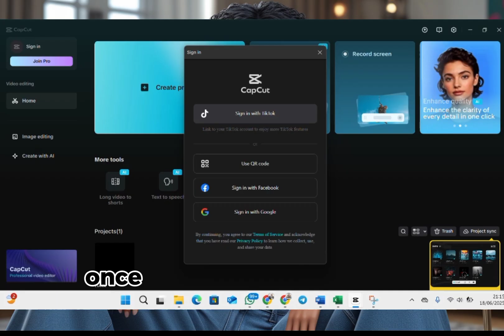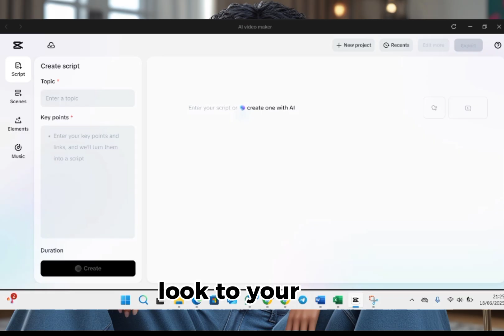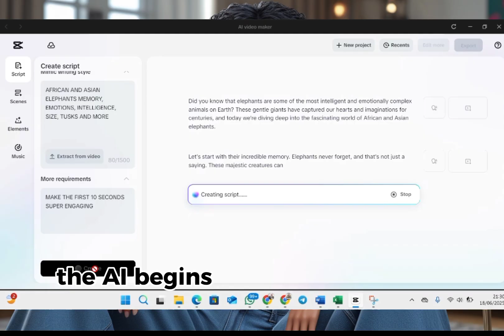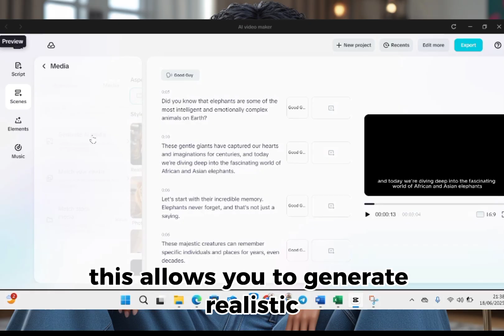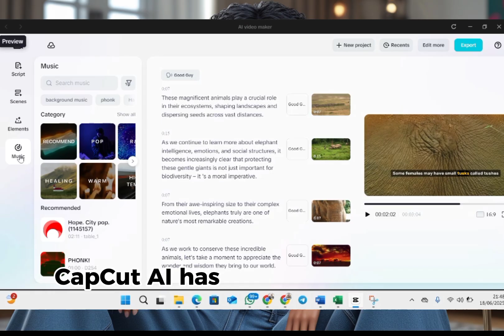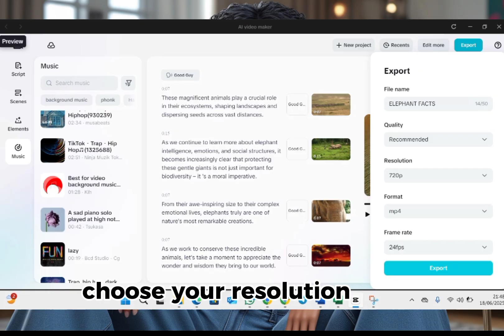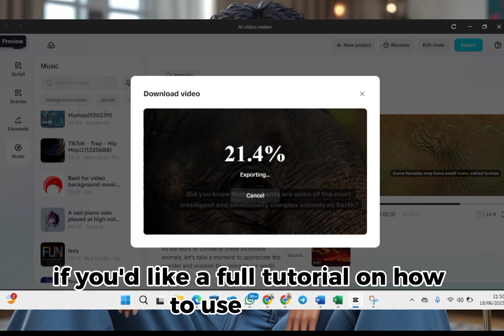CapCut AI Video Maker is a Total Game-Changer! (Create Viral Videos in Minutes for FREE)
Say goodbye to timelines and burnout! In this video, I reveal how CapCut's NEW AI Video Maker completely transforms the video creation process. Whether you're making YouTube Shorts, TikToks, ads, cartoons, or tutorials, this all-in-one AI tool lets you generate videos from script to export in minutes — for FREE.

💡 If you're tired of juggling ChatGPT, stock footage sites, and editing timelines, this is the tool you've been waiting for.

🚀 In this step-by-step walkthrough, you’ll learn:

How to use CapCut's AI Video Maker

Create videos without editing

Automate script, visuals, voice, and effects

Export studio-quality content in minutes

Don't miss this if you're a content creator, marketer, or beginner trying to grow your channel without burning out.

Timestamp/ Chapters
00:00 Editing Burnout? Say Goodbye Forever
00:43 CapCut AI Video Maker Overview
01:22 How to Access CapCut AI (Web & Mobile)
02:05 Inside the AI Video Maker – Key Features
02:45 Creating a Full Video with No Script or Edits
03:36 Script Creation with AI – Step-by-Step
04:30 Adding Voiceovers Without Recording
05:15 Matching Visuals to Script with AI
06:00 Customizing Captions, Fonts & Music
06:45 Final Preview & Exporting Your Video
07:25 Bonus Tips + What’s Next